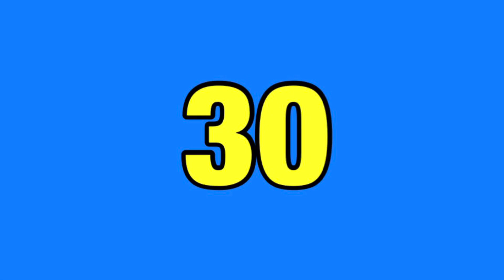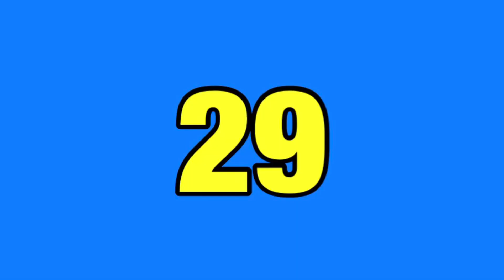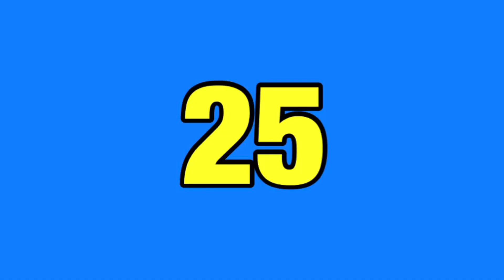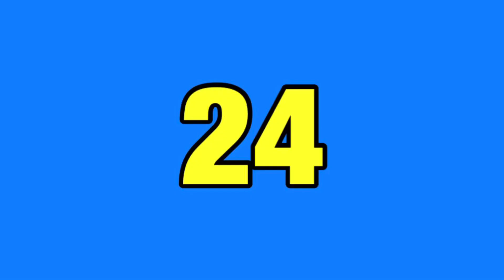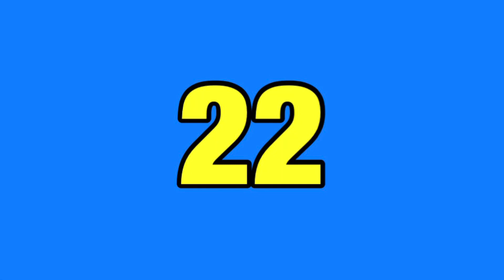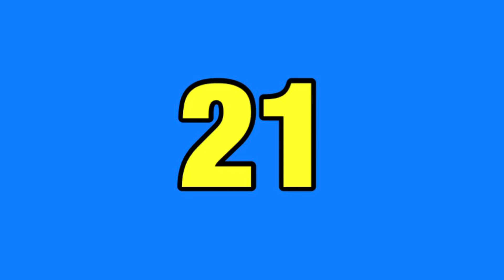Top 30 WORST Thomas Episodes - Part 1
NOTE: This video is intended for general audiences! Contains language! Please watch with caution!

After putting this off for well over two years now, I decided it was time to release my list of what I think are truly the worst episodes of Thomas & Friends. Let’s see if any of you agree with what made it to the list

And just to inform you all, Part 2 will be delayed slightly due to a cold that I’m battling. This and other remaining projects will be on hold until further notice! Also, every clip is mirrored and all BWBA footage are on a black and white filter for copyright reasons!

Footage credit to:
ThomasHDMedia
ThomasFan502
Roll Along Thomas
Dr. Pizzazz

Audio credit to:
Oliver11GWR
Roll Along Thomas
ThomasSeby MG
Mavis M
Qwdoiy dgorT
Mr. Bluebell Engine
Thomas & Friends N.S. Instrumentals
ElectricTrains2001
Thomas & Friends: Random Videos
Thomas & Friends UK DVD Menus & Segments Channel

Thomas & Friends are rightfully owned by the owners of Mattel. NO MONEY HAS AND WILL NEVER BE MADE OFF OF THIS VIDEO!!!